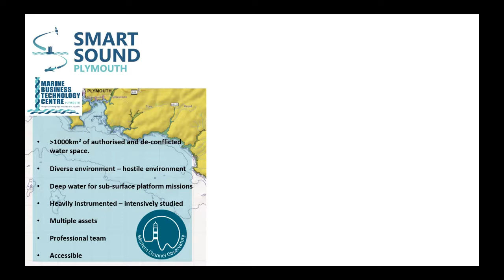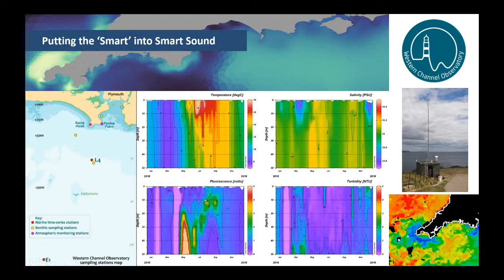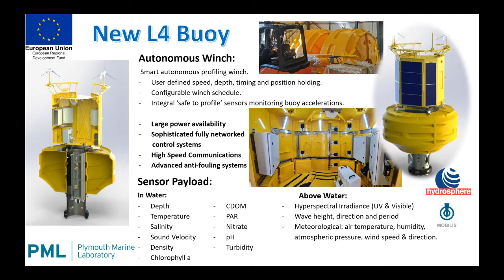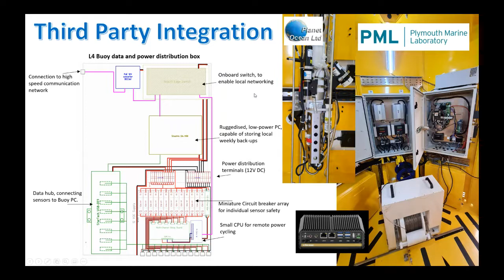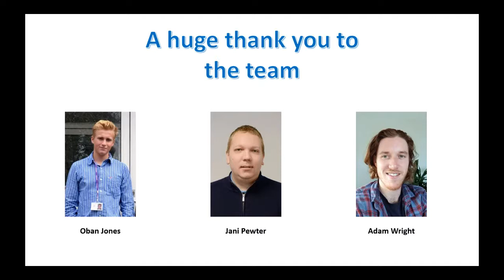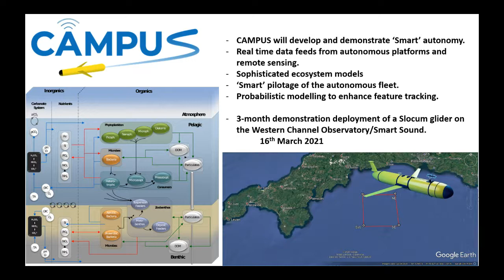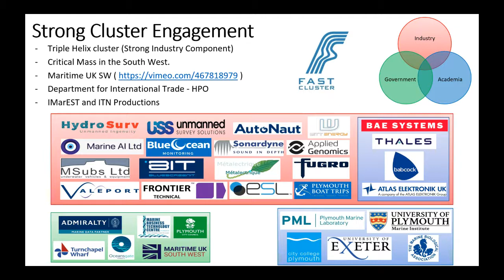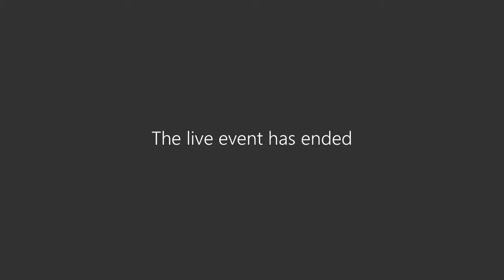Oceansgate Marine Tech Webinar - PML and Smart Sound Plymouth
Plymouth Marine Laboratory - Smart Sound Plymouth, autonomous platforms, data buoys, autonomous vessels and fleet of submersibles

Advanced above and below water robots, sophisticated moored scientific platforms, state-of-the-art communication systems, ecosystem modelling solutions and remote sensing combine to deliver a fully integrated observing network.

Smart Sound Plymouth is the UK’s platform for advanced autonomy and marine technology development, validation and demonstration. Working across industry, academia, local government and regulators to develop autonomous platforms and sensing solutions of the future with strict codes of conduct to demonstrate the responsible and safe integration and operation of a diverse set of unmanned solutions.

Dr James Fishwick, Head of Smart Sound Plymouth and Head of Operations and Technology for Plymouth Marine Laboratory’s Western Channel Observatory, will showcase the range of platforms available through Smart Sound Plymouth and focus on the technical specifications and capabilities of these platforms.

Join Dr James Fishwick to discuss how these state-of-the-art platforms can be accessed.